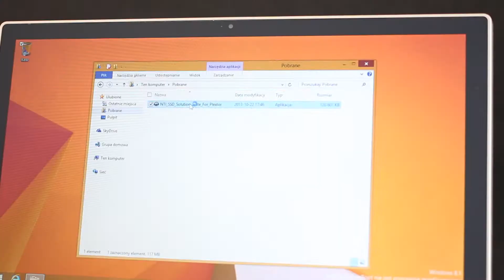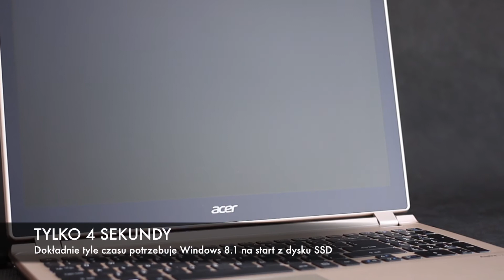Plextor: Montaż dysku SSD w notebooku i klonowanie zawartości HDD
Materiał wideo prezentujący montaż nowego dysku SSD, poprzedzony klonowaniem zawartości starego dysku HDD. Przygotowany w oparciu o dysk Plextor M5 Pro 256GB i oprogramowanie NTI Echo, które jest dołączane bezpłatnie do wszystkich dysków SSD z serii M5 Pro.

Dyski SSD Plextor M5 Pro zbudowane są w oparciu o japońskie kości Toggle NAND oraz najnowszy kontroler Marvell -- 88SS9178. Dzięki temu, szybkość sekwencyjnego odczytu/zapisu wynosi 540/470 MB/s, a losowa szybkość odczytu/zapisu jest równa 100 000/88 000 IOPS.